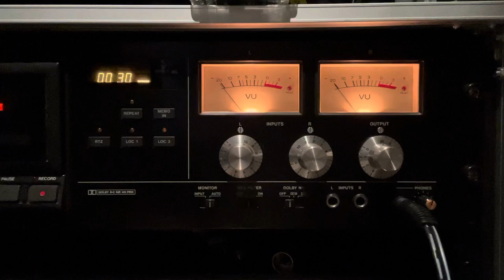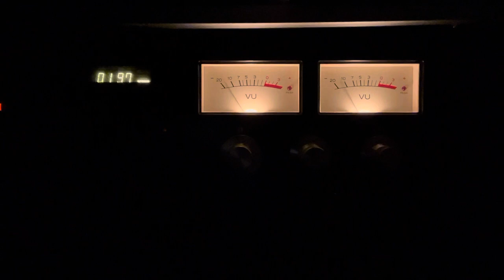8/4/23 Electrocomp EML 200 (flutes) + Roland CR-8000 (squirrel heartbeat) on undated cassette tape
I imagine a squirrel scurrying from tree to tree along the edge of Lake Waramaug. This is an excerpt from an undated and unlabeled cassette tape from 2020 or 2021. It begins with one EML 200 oscillator—getting CV from the sampler, and a short envelope—patched into its spring reverb, then is joined by a dry kick drum from the modded Roland CR-8000 we used to have, as well as the EML 200’s second oscillator. The video cuts right when the CR-8000’s congas kick in and the recording stops making any sense. Based on the tape hiss, this was probably recorded on a cheap Jensen cassette recorder, and is being digitized here off of a Tascam 112 MKII to iOS interface.